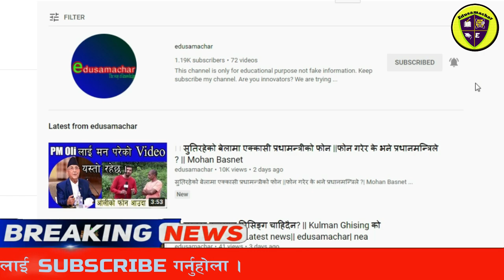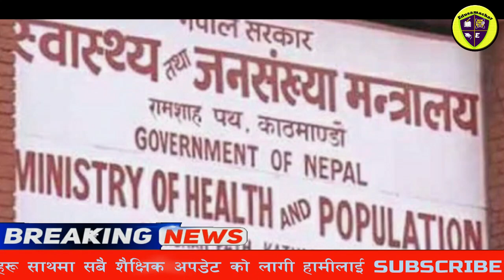🔴 Today Main News || Nepali News || पुस ११ गते || शिक्षा समाचार | Education News || Edusamachar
Today Main News || Nepali News || आज २०७७ पुस पुस ११ गते शनिबार || मुख्य समाचार || शिक्षा समाचार || Education News || Edusamachar

This channel will provide you many information related to education.

education news,
 Main news,
Pous 11,
 Main news pous11,
 Main news poush 11,
 Today main news pous
 Nepali main news poush
 Aajako nepali news,
 Today main news,
 शिक्षा समाचार,
 मुख्यशैक्षिकखबर,
 मुख्य खबर ,
  education news Nepal,
 all nepali news today,
 aaja ko samachar nepali,
 education linformation,
 school news updates,
 Nepal all news today,
 today top nepali news,
 latest education news,
 news on education 2077,
 education,
 news about education,
 मुख्य समाचार,
 Recent nepali news,
 Nepali samachar,
Aajako khabar,
Taja khabar aajako,
 Aajako taja samachar Nepal,
nepali news,